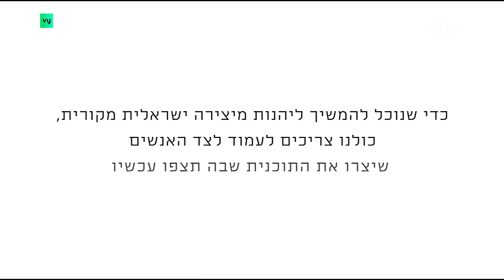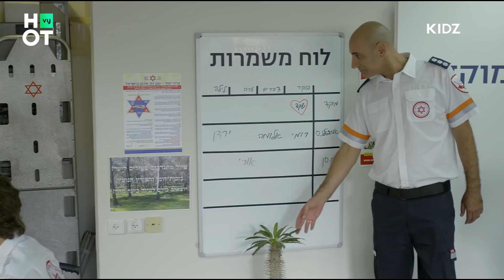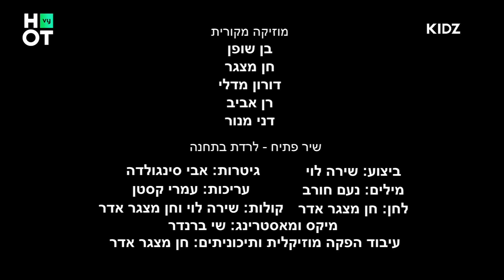התחנה 2 - פרק 4 המלא!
פרק 4 המלא של "התחנה" עונה שנייה!

תקציר: לאחר שנחשף הקשר בין חן לפרשת הפורץ הנוצץ, חבורת המתנדבים מנסה לחזור לשגרה והחברויות וסיפורי האהבה ביניהם עומדים למבחן. האם פיקה תמצא אהבה? מי תשבור את הלב לגילי? האם שקד ואדר יהיו ביחד ומי אחראי להרעלת השכונה של נימי?

"התחנה" עונה 2 ימים א'-ד' ב- 15:50 ב- HOT VOD young, ב- HOT play ובערוץ KIDZ